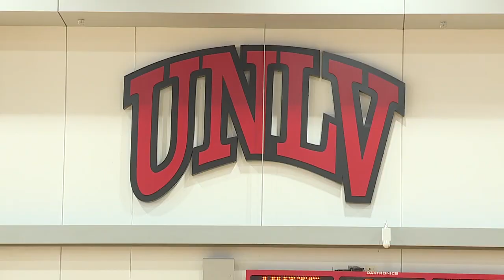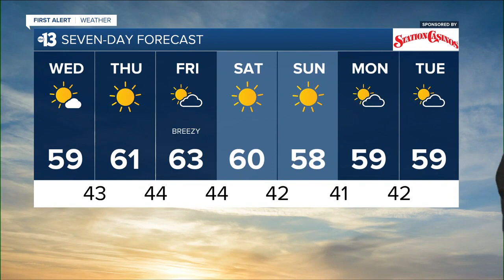KTNV 13 Action News Las Vegas Latest Headlines | January 5, 11am